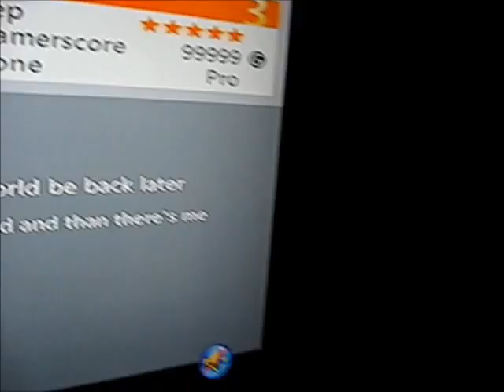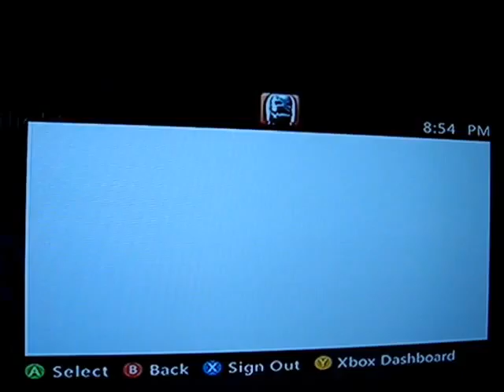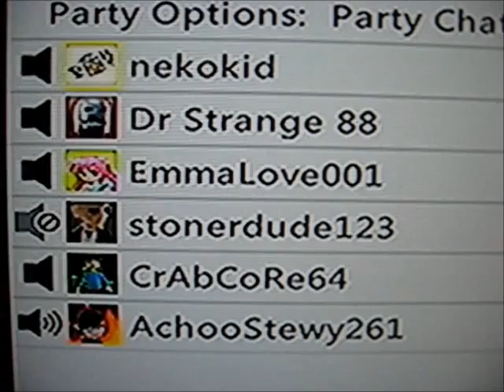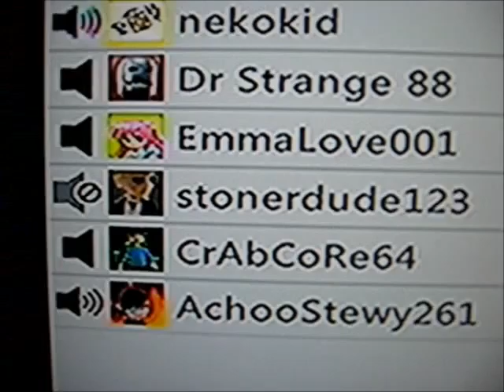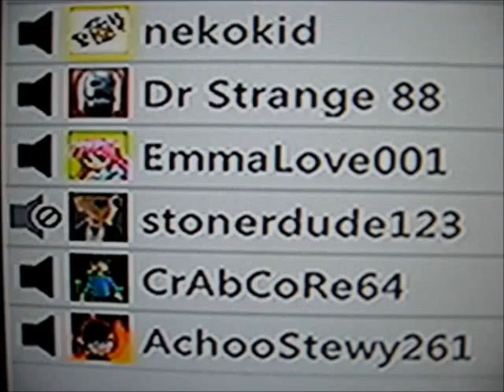Random Vid Mash-up 78910 who cares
"i'm batman" montage and more xbox goodness